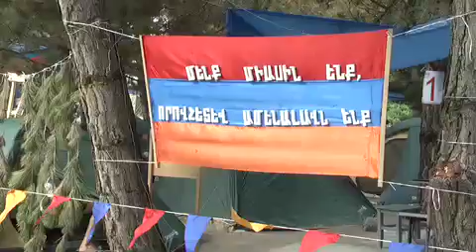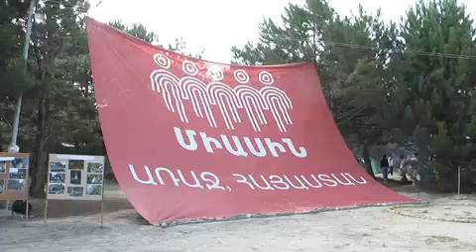HH naxagah miasin,21.08.2011, News.armeniatv.com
Եթե հեշտ լիներ, ապա արդեն վաղուց ղարաբաղյան խնդիրը լուծված կլիներ: Բարդ է, որովհետև այդ խնդիրը ցավոտ է և´ Հայաստանի, և´ Ադրբեջանի համար, և´ հայերի համար, և´ ադրբեջանցիների: Որովհետև խնդիրը խոր արմատներ ունի»,- օգոստոսի 20-ին Սևանում «Միասին 2011» համահայկական երիտասարդական կրթական ֆորումի մասնակիցների, ինչպես նաև «Արի տուն» ծրագրի շրջանակում Հայաստանում գտնվող սփյուռքահայ երիտասարդների հետ հանդիպման ժամանակ ներկայացնելով ղարաբաղյան բանակցությունների ընթացքը` հայտարարեց Հայաստանի նախագահ Սերժ Սարգսյանը:

ՀՀ նախագահի ներկայացմամբ, տասնյակ տարիների ընթացքում Ադրբեջանի ժողովրդին ներշնչել են, որ Ղարաբաղը ադրբեջանական հող է և «հիմա Ադրբեջանի ղեկավարները շատ մեծ բարդության առաջ են կանգնած, որովհետև երբեք չեն փորձել և հիմա էլ չեն փորձում իրենց ժողովրդի հետ անկեղծ լինել, բաց խոսել և ասել, որ` գիտե՞ք, ժողովուրդ, այս հողը հայկական հող է, այստեղ դարերով հայեր են ապրել և լավ կլինի, որ այս մարդկանց ազատություն տանք, որպեսզի իրենք էլ երջանիկ լինեն, մենք էլ»,- հավելեց ՀՀ նախագահը:

Այնուհետև շարունակեց. «Ես վստահ եմ, որ ռազմական գործողությունները ոչ մի տեղ տանող ճանապարհ են: Այսօր Ադրբեջանն ի վիճակի չէ ռազմական գերակշռություն ունենալ մեր նկատմամբ: Նրանք, ովքեր փորձում են իմ ու իմ գործընկերների ելույթներում վախի ու ավանտյուրայի նշույլ գտնել, նրանք ուղղակի սխալ մարդիկ են, ճիշտ մարդիկ չեն: Պատմությունն ապացուցել է, թե մեզնից ով է վախենում, ով է ավանտյուրիստ, ով կարող է գրոհել, ով կարող է պատրաստ լինել հայրենիքի համար զոհվելու: Մնացածը քաղաքականություն է»:

Նախագահ Սարգսյանի խոսքով, Լեռնային Ղարաբաղի ժողովուրդն ինքնորոշվել է ու տնօրինում է իր ճակատագիրը, հետևաբար մեծ հաշվով ղարաբաղյան խնդիրը լուծված է: «Մեծ հաշվով խնդիրը լուծված է: Ո՞վ է գնացել Լեռնային Ղարաբաղի Հանրապետություն և այնտեղ որևէ մեկը կասկածել է, որ իրենք ինքնուրույն պետություն են: Վաղուց Լեռնային Ղարաբաղի ժողովուրդն ինքնորոշվել է և ինքն է տնօրինում իր ճակատագիրը»,- հայտարարեց նախագահ Սարգսյանը: